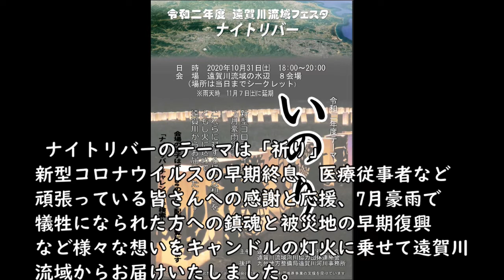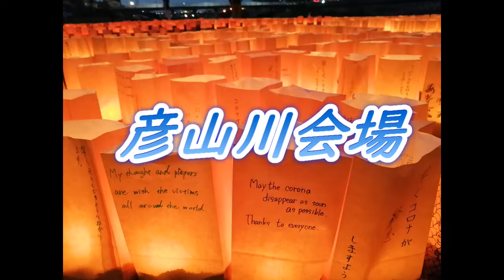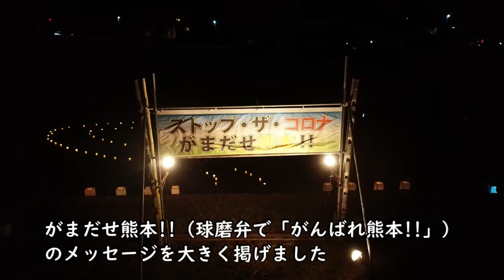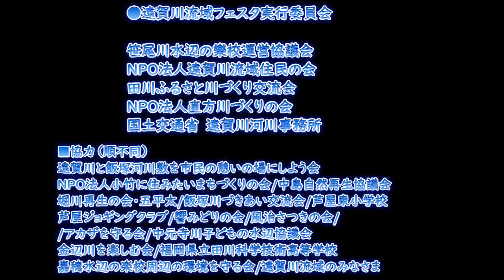遠賀川流域フェスタでナイトリバーにチャレンジ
遠賀川流域８会場にて、河川協力団体を中心とした地域住民のみなさまと牛乳パックや竹加工、紙袋、紙コップなどによる灯篭キャンドルアートを同日・同時間帯で開催いたしました。
新型コロナや7月豪雨に対する様々な想いを「祈り」をテーマにお届けいたします。
開催日：令和２年１０月３１日１８：００～２０：００